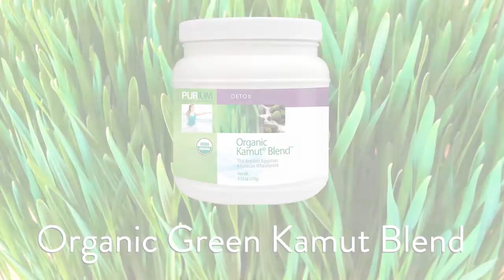Organic Kamut Wheatgrass Blend by Purium with Co-Founder Dave Sandoval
Purium`s organic Kamut® blend is a juice extract from the leaves of Kamut, a superior non-GMO, non-crossbred, nutrient-dense heirloom-seed Egyptian wheatgrass. We have combined it with oat and alfalfa leaf juices to give it a sweet taste and increase the mineral and trace mineral content.

May support natural cleansing processes
Great source of chlorophyll and green vegetable nutrients
Aids in the achievement of healthy pH levels

Save $50 on your order of $75 or more with code "nutrition"!